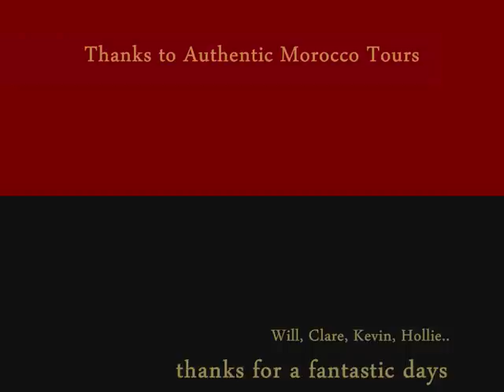Authentic Morocco - An Incredible Tour Experience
Pictures and Videos of Authentic Morocco tour; local driver travelling at our own pace to explore an exotic land of kasbahs, souks, desert dunes and rose-filled valleys in Spring.